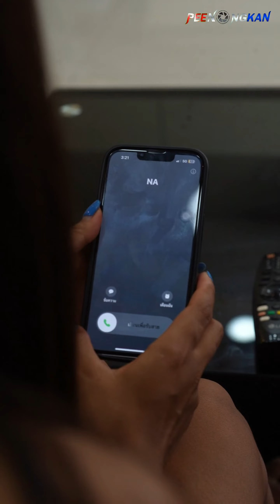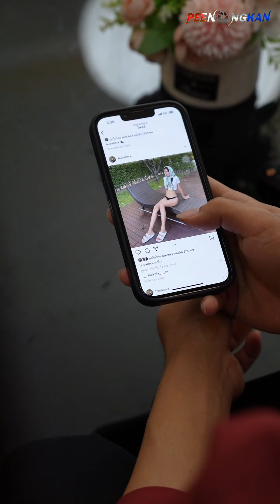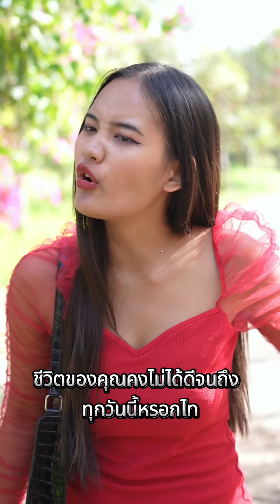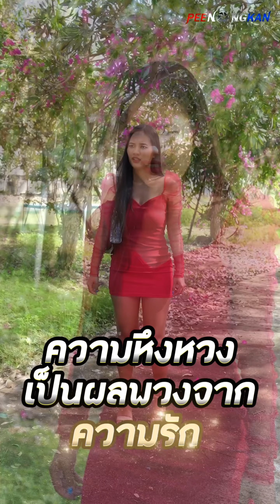ถ้าทำดีแล้วไม่ได้ดี ถ้าเป็นคุณจะทำยังไง